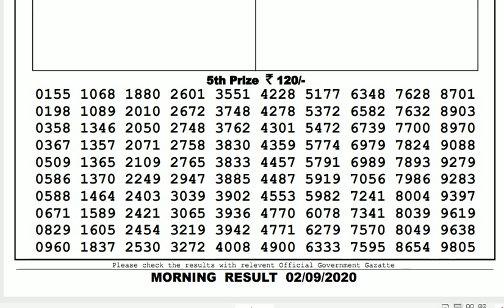Lottery Live I Lottery Results I Sombad Lottery 11.55am 04.00pm 08.00pm gdn